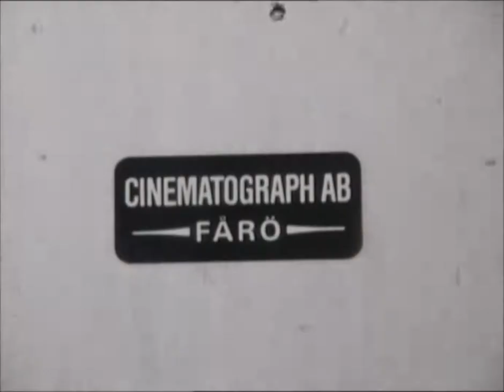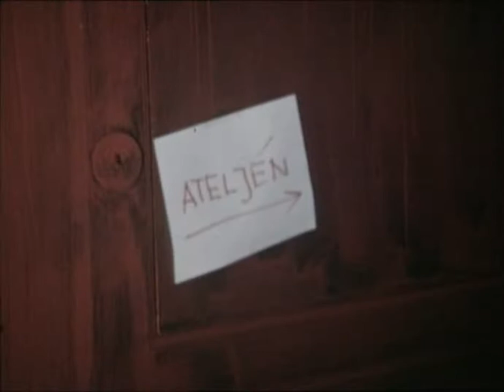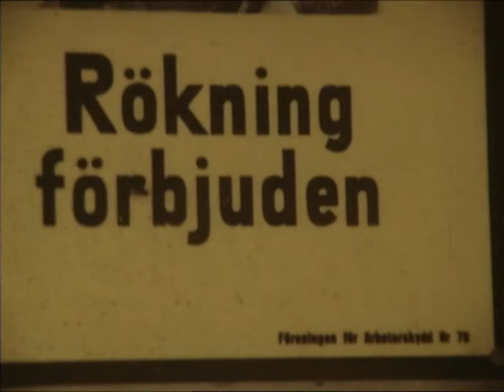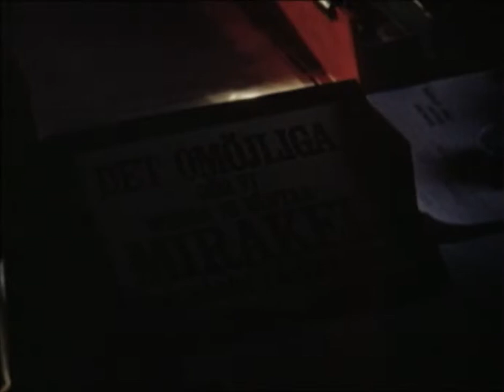Cries and Whispers (Bergman, 1972) - Behind the Scenes Documentary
Behind the scenes footage from the 1972 film Cries and Whispers (Viskningar och rop) by Ingmar Bergman. Starring Harriet Andersson, Liv Ullmann, Ingrid Thulin, Kari Sylwan, Erland Josephson, ...
The documentary is commented by Bergman scholar Peter Cowie